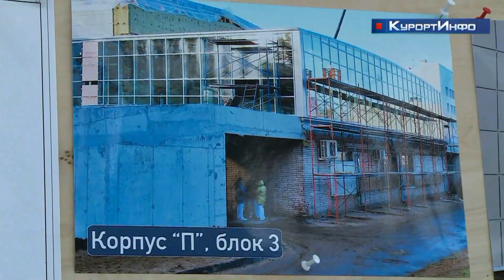Александр Беглов с рабочим визитом посетил больницу №40 в Курортном районе